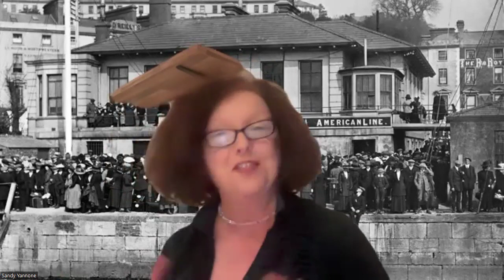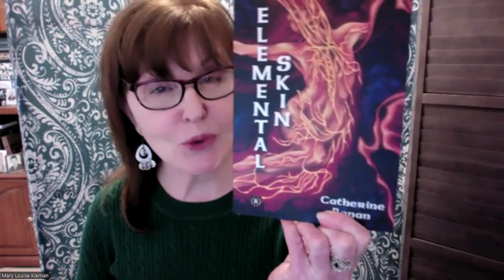Cultivating Voices Themed Open Mic: "Titanic" - 14Apr2024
00:00:00 Opening: Sandy Yannone
00:09:20 Judith "Rude Judes" Coffey
00:21:30 Karen J. McDonnell
00:36:20 Catherine Ronan
00:44:00 John W. Sexton
00:58:00 Sandy Yannone
01:11:20 Glenda Cimino
01:13:00 Barbara Quick
01:18:30 Marcella Remund
01:21:30 Patricia Carragon
01:23:40 Mary Louise Kiernan
01:28:50 Judith Lowans Thurley
01:33:10 Harvey Soss
01:38:00 Cathal MacThréinfhir
01:39:20 Larry Kerschner
01:48:20 Rosalin Blue
01:53:30 Justin Hamm
01:54:40 Closing: Sandy Yannone